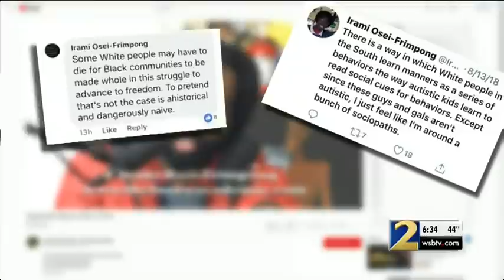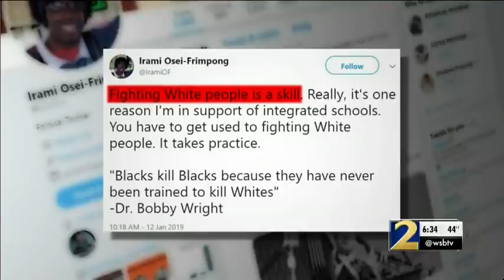'Some white people may have to die': UGA teaching assistant under fire for post | WSB-TV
A University of Georgia graduate student is getting criticism for comments he wrote on Facebook.